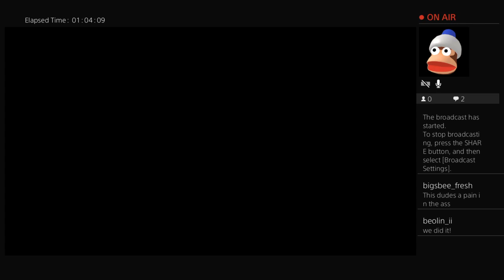Monster Hunter ZA WARUDO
I haven't played MH in a long time. In fast, I haven't played since January. So I decided to jump back into it and stream my first day back to you guys! I hope you all enjoy!
Edit: I just realized my voice volume is kaput so sorry about that!